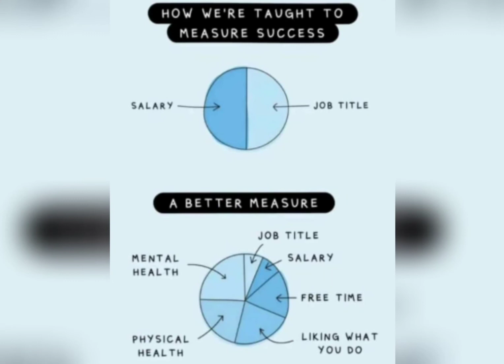सुप्रभात संदेश💐🙏 (21 जुलाई 2022)